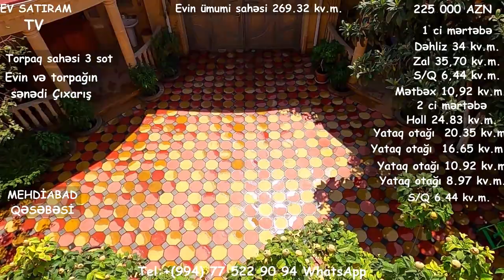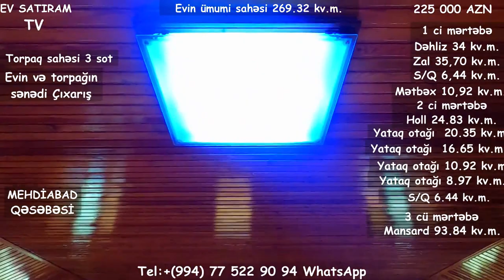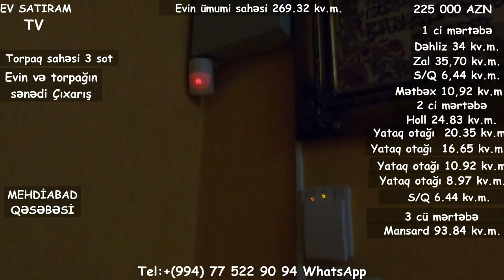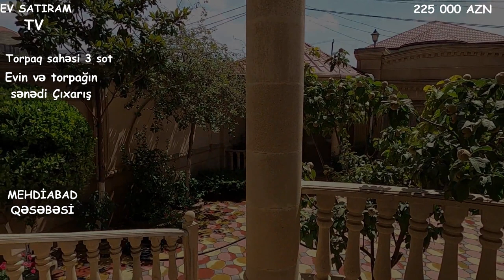YENI ! ƏSL DOSTA-QARDAŞA LAYİQLİ ÇIXARIŞLI EV SATILIR/BARTER MÜMKÜNDÜR/Недвижимость в Баку/bina az